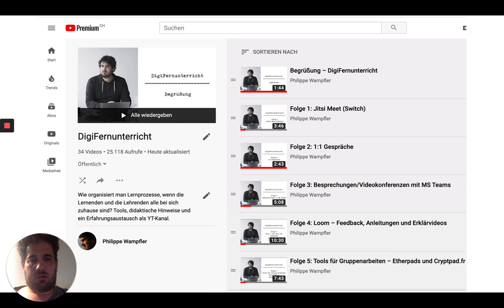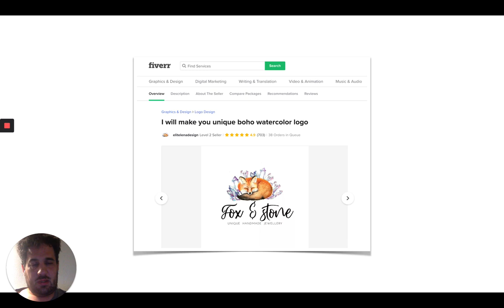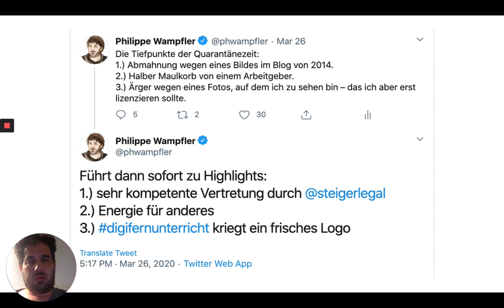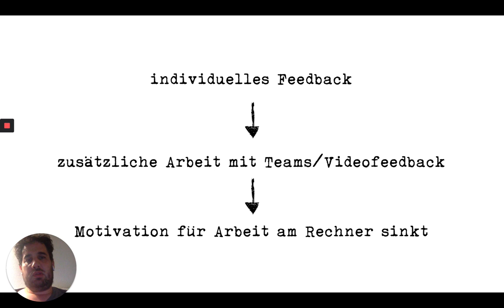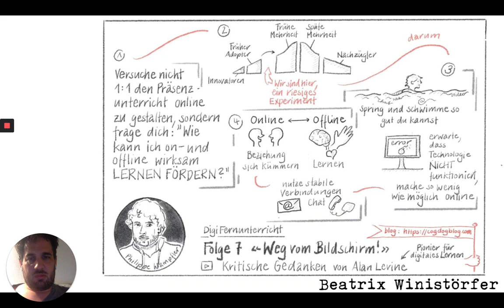Wochenrückblick 2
Der März ist bald um und zwei Wochen digifernunterricht liegen hinter uns…